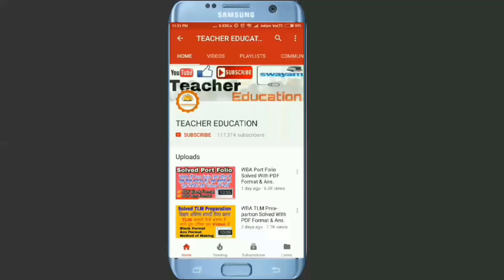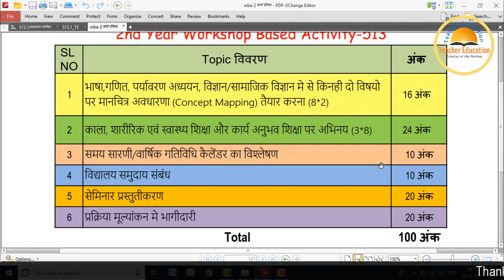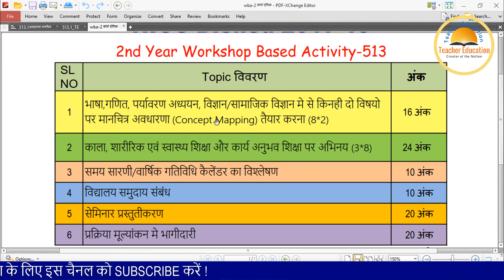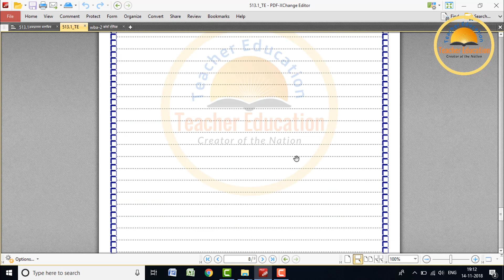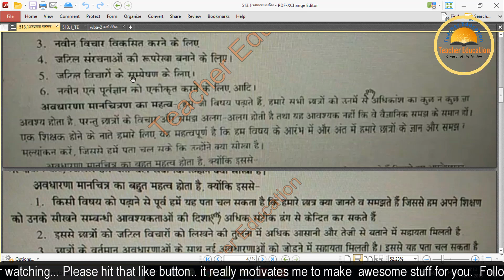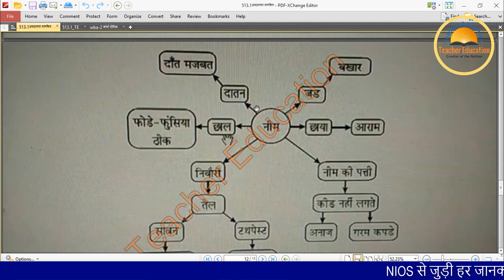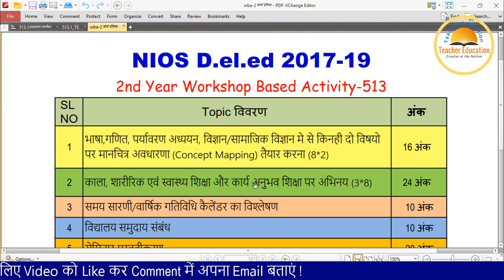WBA 513.1 Solved with PDF || Concept Mapping || मानचित्र अवधारणा का Solved उत्तर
508 & 509 Objective Guess Question

Solved Assignment For Hindi Medium👇
506-510 All Assignment Special Price